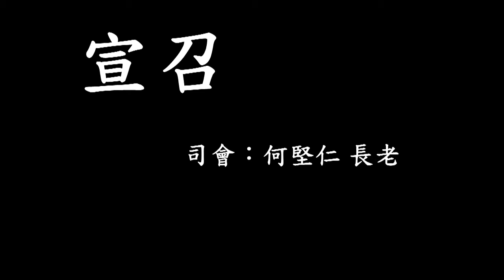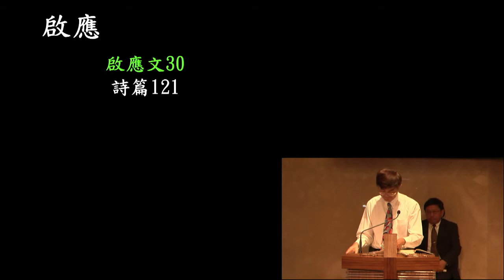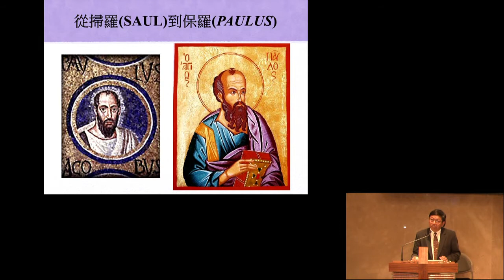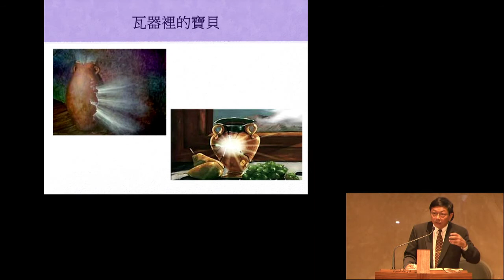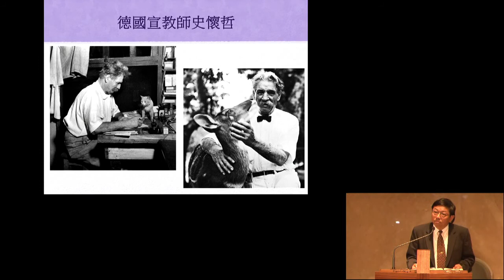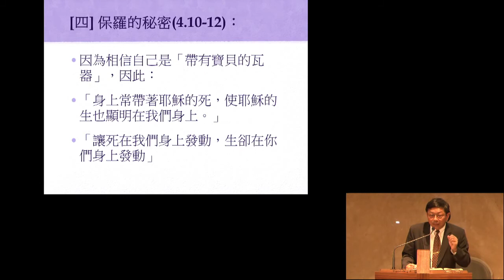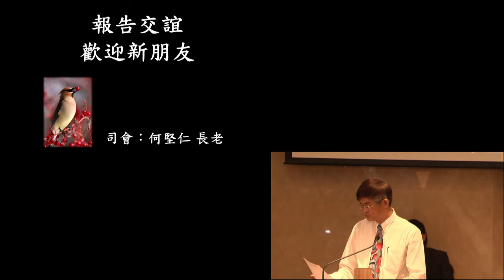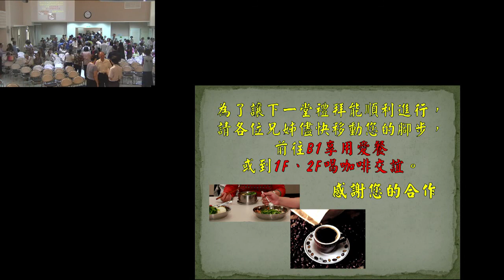140518 主日崇拜 第二堂 台語 -- 瓦器中的寶貝